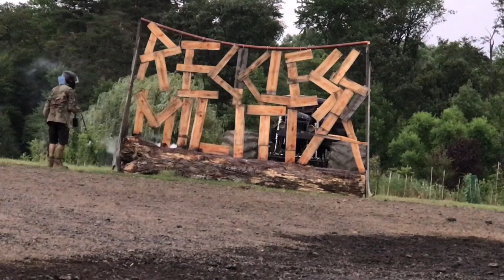Monster truck vs Fire, with Jimmy Durr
Sometimes I build things, sometimes I break things, sometimes I burn things...